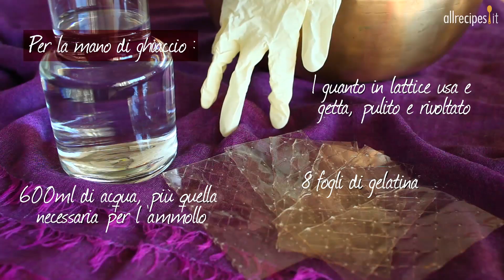Punch spaventoso di Halloween - videoricetta per feste di Halloween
Allrecipes.it presenta la videoricetta del "Punch spaventoso di Halloween". Leggi la ricetta su

Per un party di Halloween, ecco la bevanda giusta: un punch inglese (alcolico o analcolico) dal quale emerge una spaventosa mano di ghiaccio. Brrr, che paura!